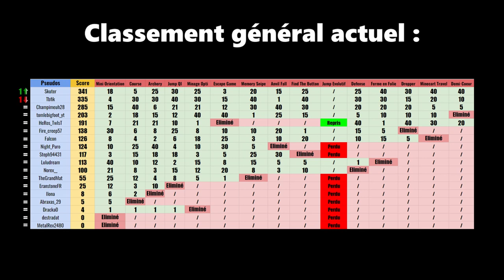Insta Out : Episode 15 | Demi-Coeur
Dans Insta Out, ils ne sont plus que 5 participants ! Et ce sont tout les 5 au moins des doubles gagnants d'épreuves ! La compétition promet donc du lourd à présent, et les épreuves seront sans pitié avec eux.

Cette épreuve se nomme le Demi-Coeur. Le principe, est d'atteindre l'autre bout du parcours sans prendre le moindre dégât, sous peine de mort et de devoir recommencer tout depuis le début. Mais évidemment, le chemin est truffé de piège sadique confectionné par votre benouille ;)

Alors qui est celui qui ne finira pas cette épreuve et qui ne verra pas les Quarts de Finale ? Je vous laisse le découvrir ^^

Cependant ATTENTION :
Je rappel que le fichier audio de ma voix a été perdu. Donc tout ce que vous entendez de moi dans cette vidéo à été rajouté en post production au montage. Donc désolé si je parle moins que d'habitude et si je ne répond pas très naturellement aux joueurs ou si je laisse des blancs. J'ai ajouter une petite musique de fond pendant l'épreuve pour compenser :)

IP de mon serveur Minecraft Dexouille (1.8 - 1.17) : dexouille.omgcraft.fr
Si l'IP ne fonctionne pas, essayez celle-ci : minecraft1190.omgserv.com:10154

(Vous pouvez y faire une candidature pour des vidéos futurs ensemble :) )